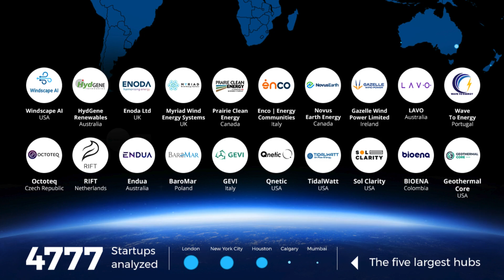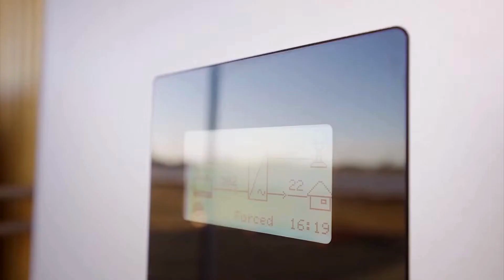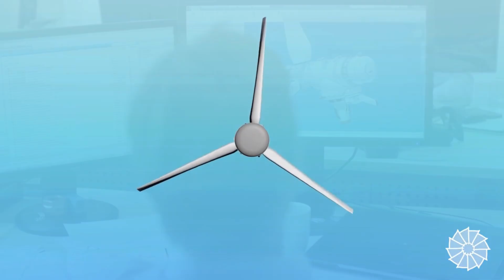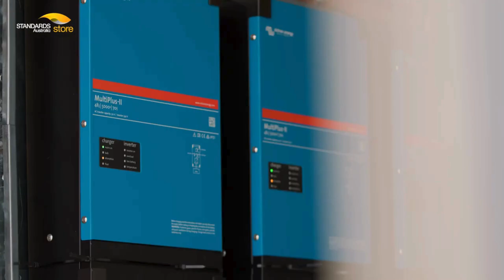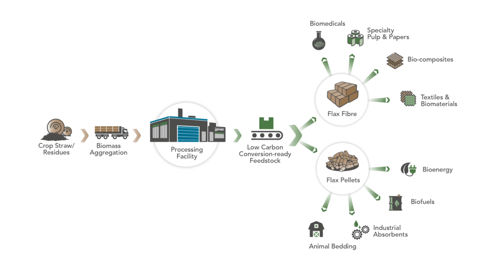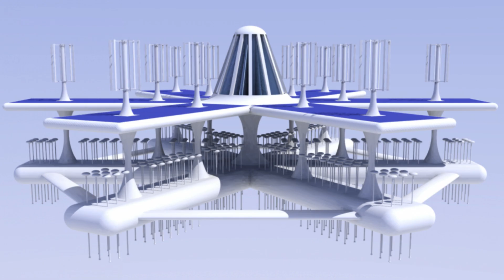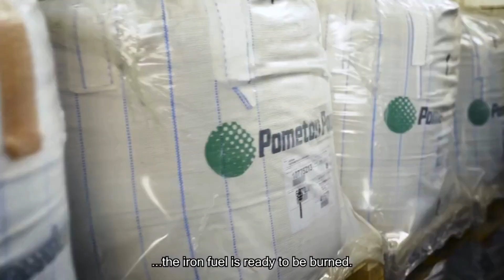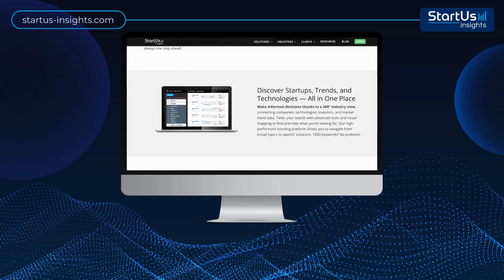Hydrogen, Flywheels & Iron Fuel – Meet the 10 Renewable Startups Set to END Fossil Fuels in 2025!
🌍  The Future of Renewable Energy is Here! From hydrogen batteries and flywheel storage to iron fuel that burns clean, these 10 groundbreaking startups are reshaping the way we produce and store energy.

🔑 In this video, we explore:
✔️ Hydrogen-powered batteries that last up to 30 years
✔️ Self-cleaning solar panels that maximize energy efficiency
✔️ Flywheel storage & compressed air energy – no batteries needed!
✔️ Wave power plants & deep-sea energy storage
✔️ The iron fuel that could replace coal—without emissions!